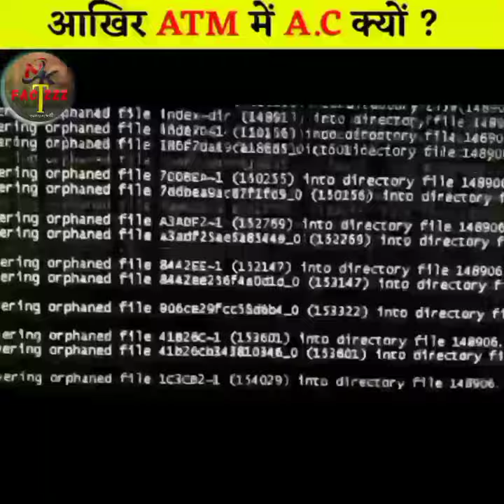आखिर ATM में A.C क्यों ? Fact about Atm Ac | Shorts facts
random facts in hindi mind blowing facts amazing random facts in hindi 10 random facts about the world amazing facts about human body interesting facts about human body __________________________________________ Top 10 Amazing And shocking facts | Amazing Facts | facts backtobasics amazingfacts interestingfacts unknownfacts shortsfacts 🔸Note:-Full credit to the respective owners.All Image,music, pictures and videos shown in the video belongs to their respective owners.In case of any copyright issue,Please Contect Us immediately for further credit or clip delete.
1.This video has no negetive impact on the original works(It would actually be positive for them).
 2.This video is also for teaching purposes.
 3.It is not transformative in nature.
4.I only used bits and pieces of video to get the point across where necessary.
amazing facts about animals facts new video
fact video
रोचक तथ्य new facts
hindi facts
random facts in hindi
random facts
facts
The fact factory shorts
Alfa facts
fact
top 4 amazing facts
fact about basenji dog

amazing facts about humans in hindi amazing f
facts about animals
amazing facts
unknown facts Indian army
Top5 Amazing Facts facts about india in hindi
amazing facts about india in hindi
facts about india in hindi reaction
10 amazing facts about indian army
indian army videos kindness facts about indian army
facts about indian armed forces
unknown facts about india
unknown facts about india in hindi
some amazing facts about india in hindi
7 amazing facts about india in hindi
facts about earth in hindi 7 amazing facts about planet earth in hindi
earth adventure in hindi face reveal earth adventure in hindiamazing facts about planet earth in
hindi earth facts for kids
facts about sea animals in hindi
facts about sea creatures in hindi
facts about dangerous animals in hindi
facts about ancient animals in hindi
amazing facts in hindi about animals and insects facts about aquatic animals in hindi
amazing facts about water animals in hindi
space facts
pace facts in hindi
space facts in hindi short amazing facts about space in hindi short
facts about space in hindi facttechz
unknown facts about space
unknown facts about space exploration
facts about universe in hindi facts about universe in hindi short
facts about parallel universe in hindi
some interesting facts about universe in hindi interesting facts about universe in hindi
fun facts about space in hindi universe facts in hindi
universe facts in hindi facttechz
universe facts in hindi 2022 space facts in hindi 2022